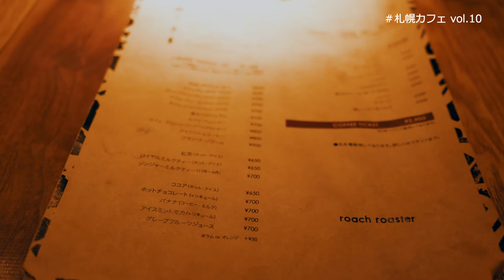【ローチロースター】大人の隠れ家的カフェ 音楽も雰囲気もとにかくご機嫌！ ■札幌カフェvol.10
今や大沢ビルって人気のカフェが集まってメッカと呼べる状況です。今回のローチロースターさんは6階にあります。7階のミンガスコーヒー、5階のワールドブックカフェに比べ大人な雰囲気のカフェ。照明の暗さもよく、優しいジャジーな音楽をマッキントッシュが鳴らしています。